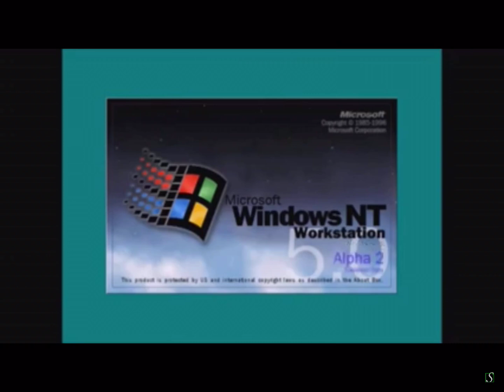WindowsNT 5 Workstation Alpha 2